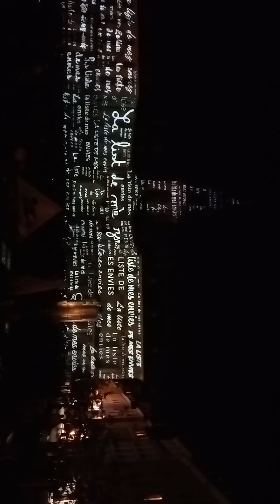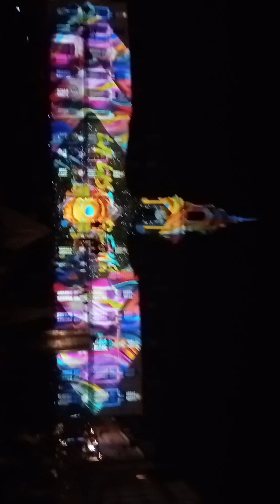la liste des mes envies rennes 2023